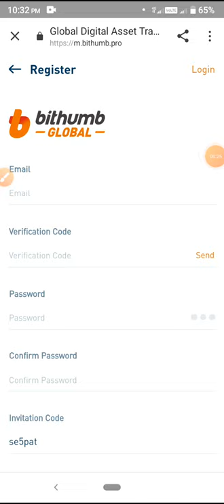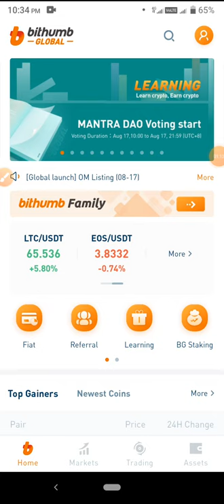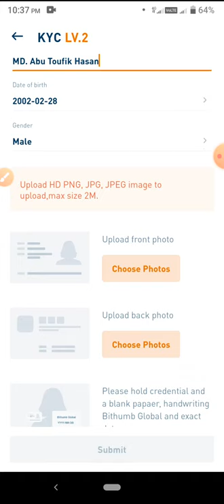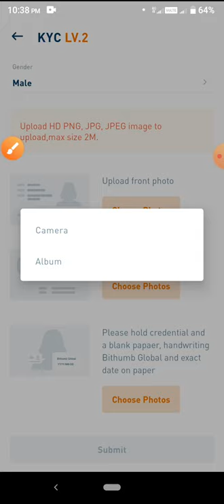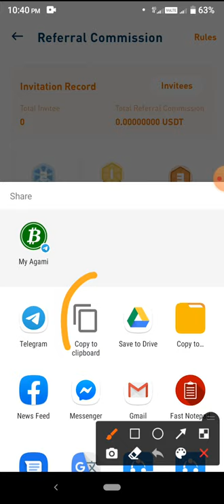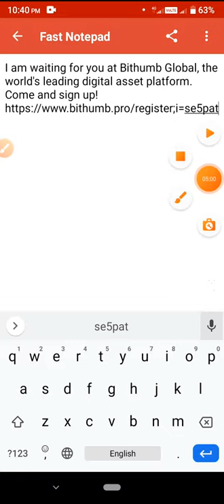Bithumb Global KYC (Level 2) How to do 📡 Live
How to do KYC on Bithumb Global. Complete your account Level 2.

Refer code: se5pat